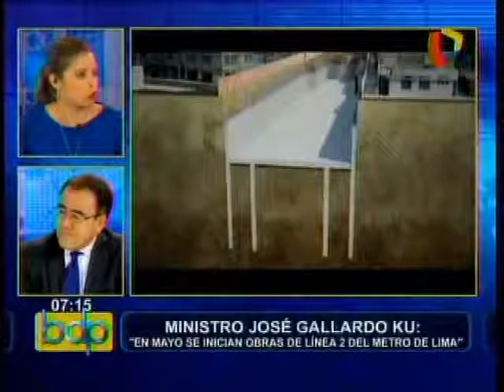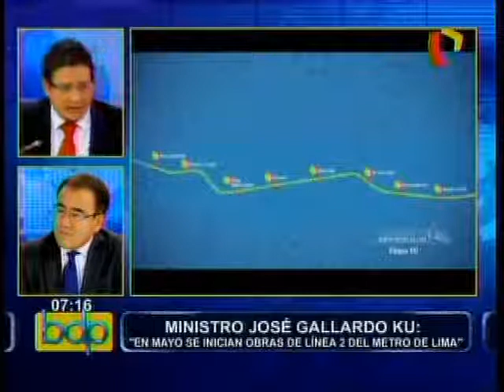Entrevista a Ministro Gallardo (Buenos Días Perú - Panamericana TV)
Ministro Gallardo anunció que en el mes de mayo se iniciará las obras de la Línea 2 del Metro de Lima.